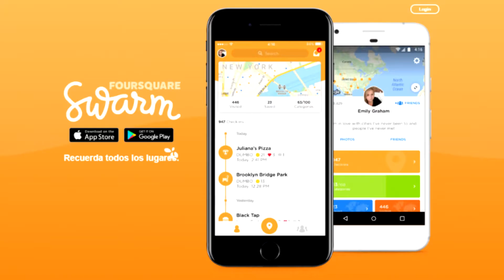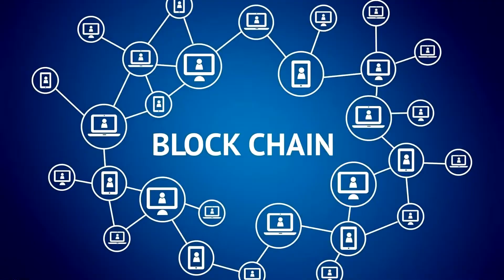¿Qué son los NFTs? 🤔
En este video les explico de la manera más resumida posible que es un NFT.
Espero que les guste y sobre todo que aprendan algo nuevo!
Muchas gracias por tu like y tu suscripción :).